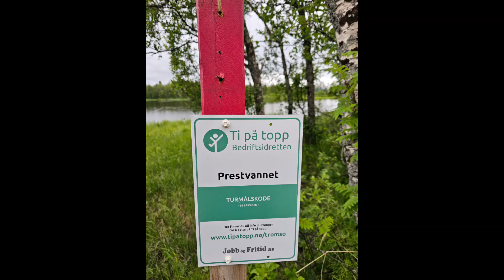Sommer tine Tromsø 2024